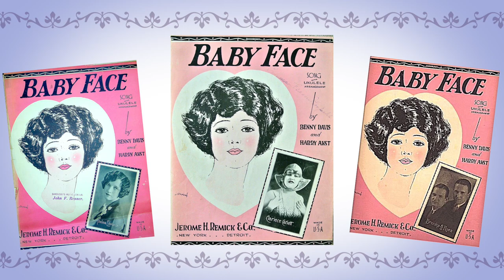“Baby Face” by Jan Garber and His Orchestra 1926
Vocalist:  Benny Davis
Victor 20105-B

This is the very first recording of the song from 1926. Many versions and recordings followed over the decades to follow.

An instrumental version of this song was used in the controversial 1933 Barbara Stanwyck Warner Brothers film “Baby Face”. The song was around much earlier than the movie, but the movie stills make for some fun visual interest.